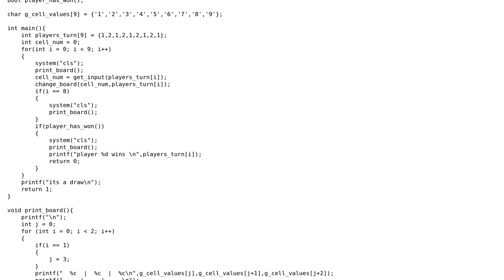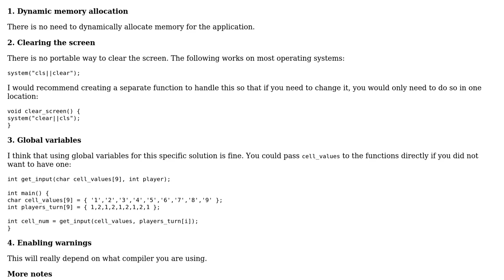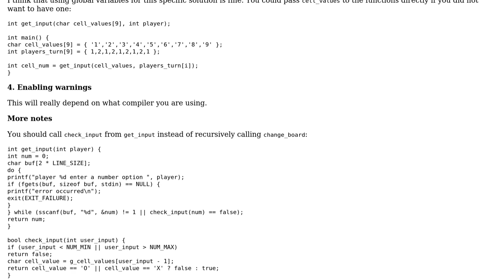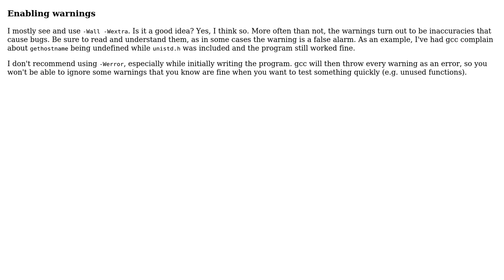First C program - Tic Tac Toe 2 (2 Solutions!!)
First C program - Tic Tac Toe 2

With thanks & praise to God, and with thanks to the many people who have made this project possible! | Content (except music & images) licensed under CC BY-SA | Music | Images & others | With thanks to user SAM OnELA user mindoverflow user jdt user BobTheCoder and the Stack Exchange Network Trademarks are property of their respective owners. You are responsible for your own actions.